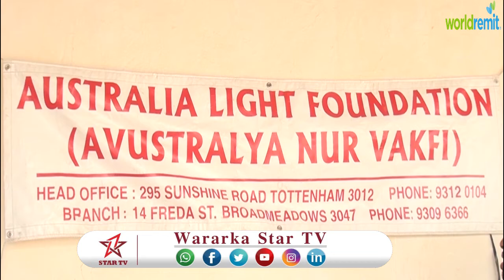DAAWO . Hay'adda khayriga ah ee Austreeliya Light Foundation oo 22 qof qof qalliin indhaha ah u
DAAWO . Hay'adda khayriga ah ee Austreeliya Light Foundation oo 22 qof qof qalliin indhaha ah u sameeyey degmada Ballicabbane, gobolka Hawd.